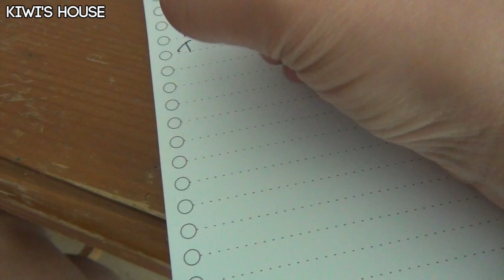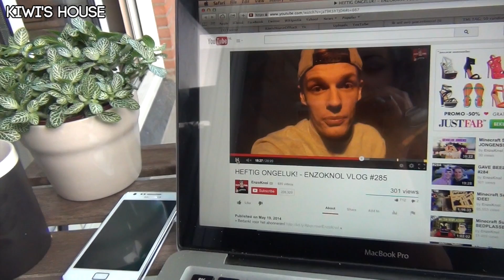Er is meer dan alleen maar pindakaas - Kiwi's Vlog Dag 68 - 19-05-'14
Vandaag geniet ik van het weer op mijn balkonnetje, ben ik flabbergasted door zoveel nieuwe mensjes, praat ik over fat shaming en meer.
(↓↓ Klik om meer te zien ↓↓)

Vlog van Maandag 19 Mei 2014 - Dag 68

PROJECT: VLOGGEND DE BIJSTAND UIT
Hey! Leuk dat je er bent. Ik ben Nicole, online beter bekend als Kiwi. Al jaren heb ik periodes gehad waarin ik video's maakte maar sinds 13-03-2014 ben ik begonnen met dagelijks vloggen.
Waarom? Omdat het leuk is natuurlijk! Maar ook omdat ik de bijstand uit wil. Na een aantal heftige jaren ben ik in de bijstand geraakt. Al heel snel had ik weer een parttime baan maar ik wilde graag z.s.m. helemaal de bijstand uit. Het leek me leuk om te kijken of ik met (minstens) 1 jaar ELKE DAG vloggen genoeg kon verdienen om zo de bijstand uit te kunnen. "Doe je het dan alleen voor het geld?" Nee, zeker niet! Maar van je hobby je werk maken, dat is iets wat iedereen wel zou willen, toch? Veel plezier hebben en daar ook nog van kunnen leven, dat gun ik iedereen!
Nou, laten we zien of dit project een succes zal worden!

Liefs,
Kiwi.